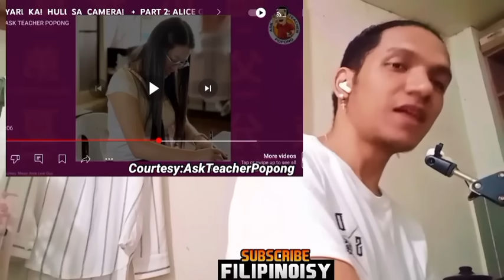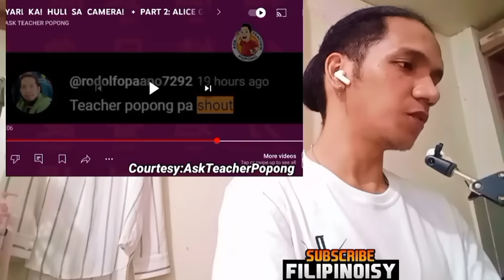GRABE! ANG DAMI PALA NILA! REACTION VIDEO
Credits to: ASK TEACHER POPONG